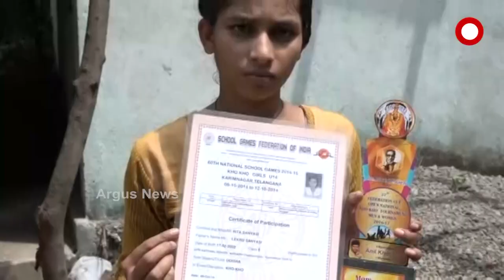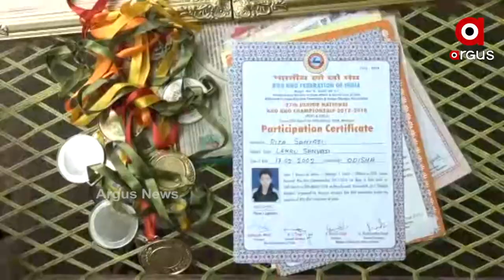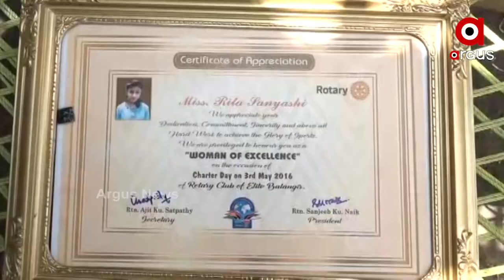National level Kho-Kho player winner working on the field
ମେଡାଲ ବିଜେତାଙ୍କୁ ଭୁଲିଗଲେ ରାଜ୍ୟ ସରକାର । ନାହିଁ ଆର୍ଥିକ ପ୍ରୋତ୍ସାହନ କି ସହଯୋଗର ହାତ । ବିଲରେ ଖଟୁଛନ୍ତି ବଲାଙ୍ଗୀର ଜିଲ୍ଲା ପୁଇଁତଲା ବ୍ଲକ ଅଙ୍କିରିଆପଦର ଗାଁର ଜାତୀୟସ୍ତରର ଖୋଖୋ ଖେଳାଳି ରିତା ଓ ଗୀତା